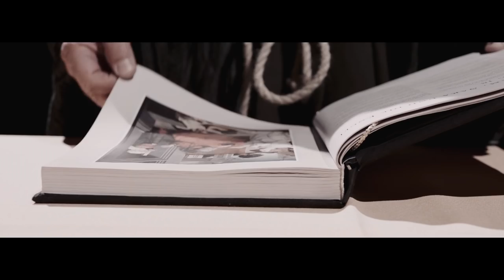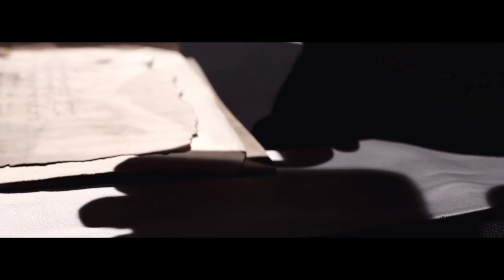ALTAR OF I - DECEIVER (Official Music Video)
- - - !!! FIRST MUSIC VIDEO !!! - - -

Finally we have made it! Proudly we can present you "Deceiver", our first music video!
The song will be a part of our first EP "Identity", which will be released at the beginning of February 2019.

PEOPLE INVOLVED:
Shooting, Editing and Studio work: Max Ehrlich
Producing, Organisation: Philip Kirchbacher, Ossian Gratzer
Storyconception: Georg Axmann, Philip Kirchbacher, Ossian Gratzer, Max Ehrlich
Artwork, props: Ossian Gratzer, Sandra Mayer, Alix Gratzer
Actors: Christopher Raunigg, Martin Knapp, Martin Kirchbacher, Sandra Mayer
Support: Lisa Engelbrecht

SONG:
Recorded by Altar Of I
Mix-/Mastering: Martin Knapp

BAND:
Georg Axmann (Vocals)
Philip Kirchbacher (Guitar/Backvocals)
Andreas Zissernig (Leadguitar)
Ossian Gratzer (Drums)
Stephan Truck (Bass)

LYRICS:
How does it feel to live in a lie?
Can´t you be honest once in your life?
The day will come when you get what you give,
the time will come to practice what you preach.

It feels so wrong
to believe in fairytales
to follow you

Everywhere
you have been
you have spread
your words of sin.

How can you look at yourself at night?
While the world is dying  in your hands?
You´re willed to fight,                                                                                                                                                you dream to lead,                                                                                                                                                      you want to cover your own faults.                                                                                                                                        You trade some innocent                                                                                                                                                                  for mistakes that you made.
For mistakes that you’ve made.

                                                      Deceiver                                         Receiver
How does it feel to live in a lie? Can´t you be honest once in your life?
                                                                                   Believer
The day will come when you get what you give, the time will come to practice what you preach.

Too many people who believe
in your lies cause they don’t think (for themselves).

You play a game and there’s no chance to win,
you make the rules but then you’re breaking them.
You want more and more until there´s nothing left to take.
You want more and more until you´re crushed by the weight of your greed.

Try to find the truth behind.

The day has come for you to decide to be HONEST or to LIE!

ALTAR OF I
In a world where people pray to faceless gods and obey rules given from above, all in the name of gods with changing names, it is time to realize who the real gods are, namely everyone of us. Everyone of us is their own master. It is on you to make up rules that conform with your view of the world. It is on you to decide which way you want to go. It is on you if you want to be a part of society. People claim religion unites people but all it does is disconnect people. Be a leader not a follower. Your body is your altar as it contains your soul and mind. Take care of it and listen to it. You are your own god. The ´I´ in you is who you should pray to as it is the center of your own personality.

© ALTAR OF I / 2019